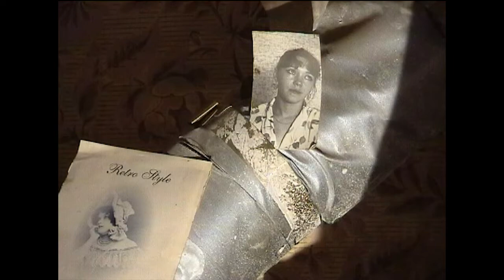"Мяу- у-у" Художник В. Акулов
художник Владимир Акулов 2004 г. Минск